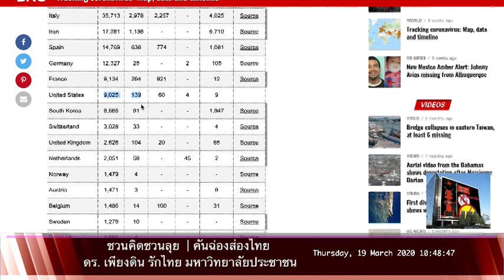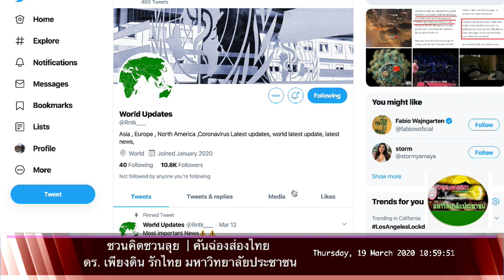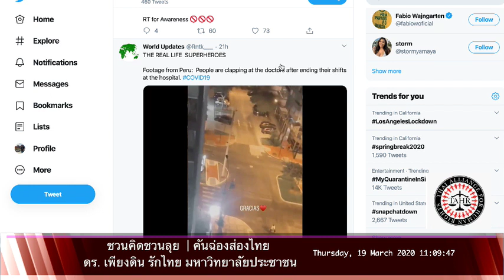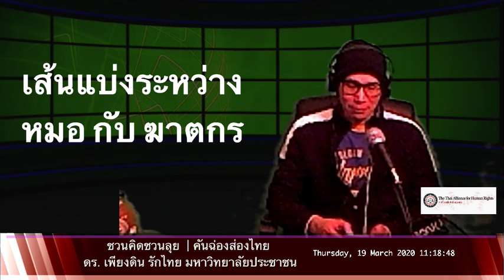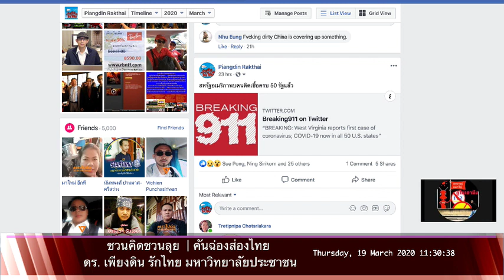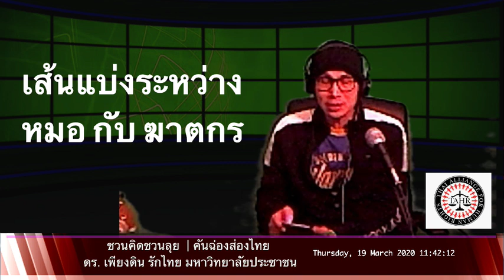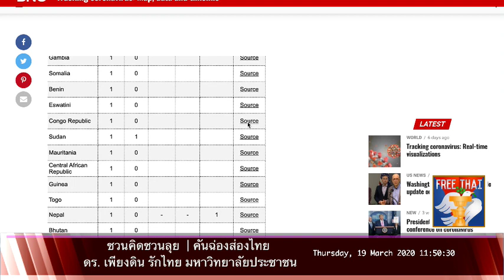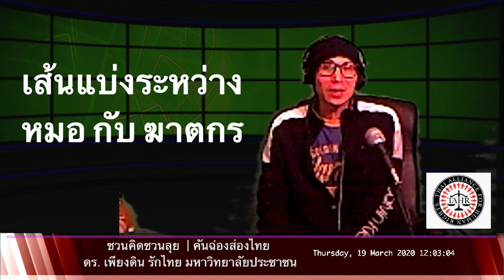ทะลุสองแสนแล้ว เกิดอะไรขึ้น บนโลกใบนี้? โดย ดร.​ เพียงดิน รักไทย 19 มี.ค. 2563